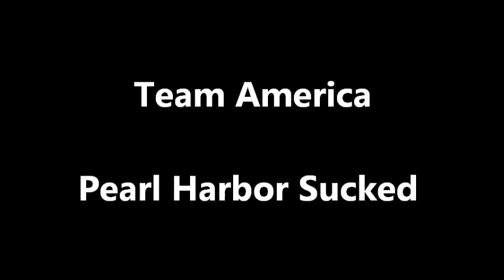Team America - Pearl Harbor Sucked